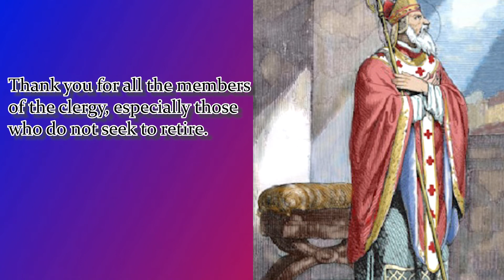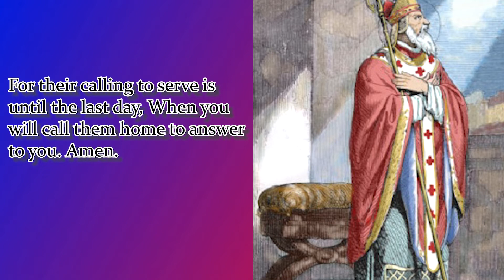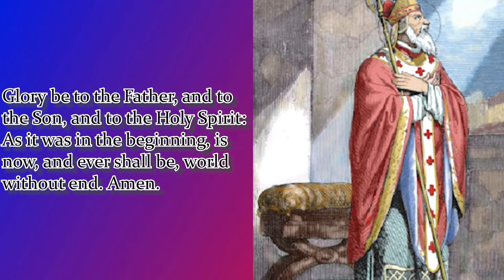NOVENA TO ST. NARCISSUS | DAY 1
God, You made St. Narcissus
an outstanding exemplar of Divine love
and the Faith that conquers the world,
and add him to the role of saintly pastors.
Grant by his intercession that we may persevere
in Faith and love and become sharers of his glory. Amen.

Lord God, Saint Narcissus became the bishop of Jerusalem
when he was already advanced in years.
May his willingness to serve in advanced age
be a living example of wisdom to my elders.
Teach us to admire and respect our seniors
who seek to serve You to ripe old age.
Thank you for all the members of the clergy,
especially those who do not seek to retire.
For their calling to serve is until the last day,
When you will call them home to answer to you. Amen.

Mention your petition...

Saint Narcissus,
pray for us.
Saint Narcissus,
pray for us.